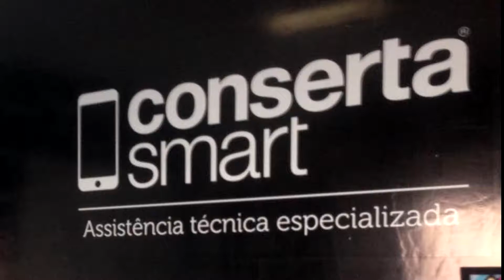Conserto de celular em Mossoró , Assistência técnica Apple, Motorola, Samsung em Mossoró